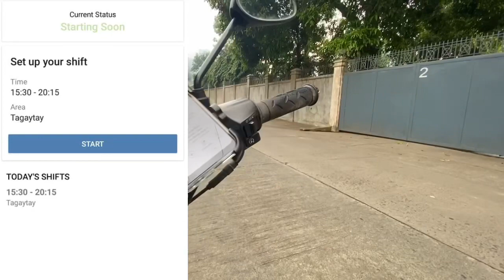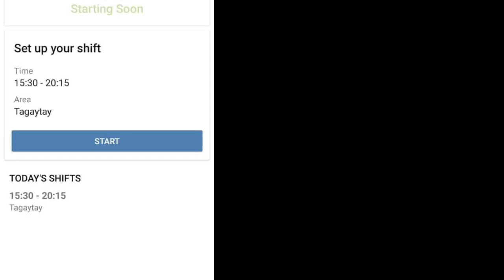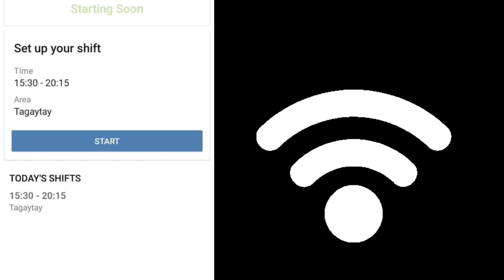Foodpanda Rider Time In Basic Tips / Roadrunner app time in basics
hi guys share ko lang sa inyo ang basic tips sa pag ta time in bilang foodpanda rider.
ridesafe mga kapanda!😊👊